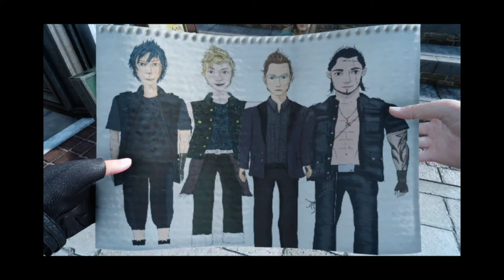Final Fantasy XV Funny Moments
You can't help but love these guys, right? There are many reasons why I love this game: the graphics look amazing, the storyline is interesting, and most importantly, the characters are super relatable & **SPOILER ALERT** you cry when you see them dying or sacrificing themselves in the end for the greater cause, but then you see them in Final Fantasy heaven and it leaves a bittersweet taste in your mouth at the very end!I know most Final Fantasy games are similar to XV, but still. Yeah, great game!

Anyway, these are scenes that I found funny within the game. These don't include the special festivals that only went on for a limited time because I played it for the first time last Fall/Winter so...I never got to experience those festivals :( although I did watch a couple scenes online haha.